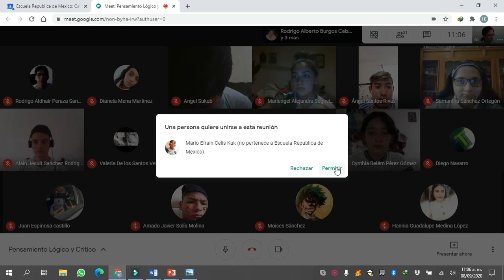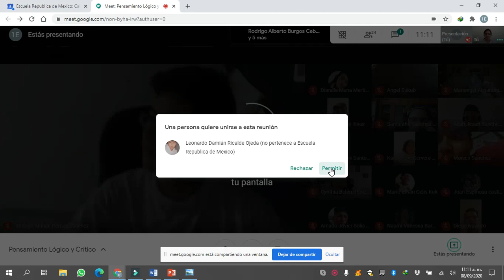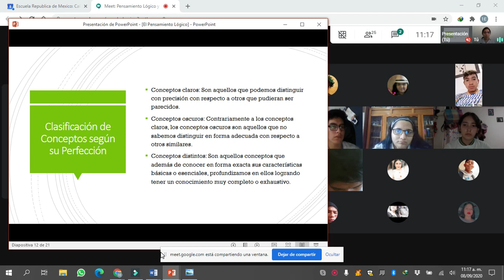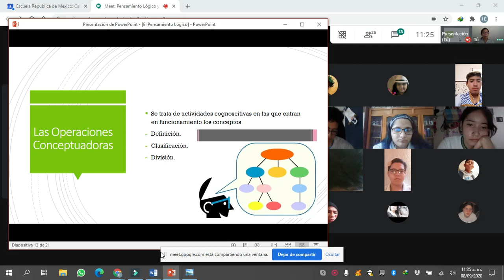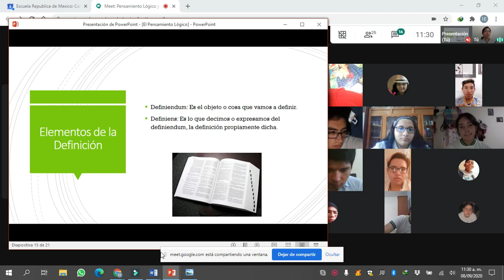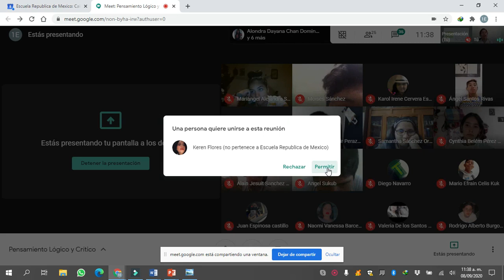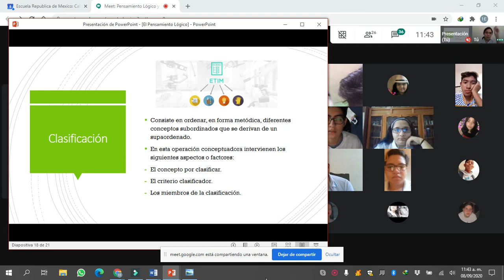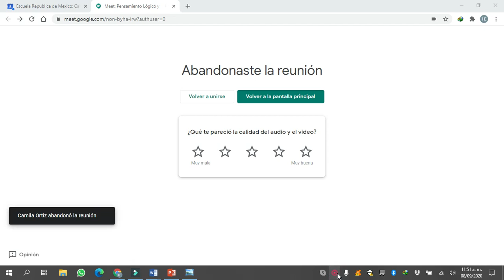Pensamiento Lógico y Crítico - Concepto P2 1E - 8/09/2020